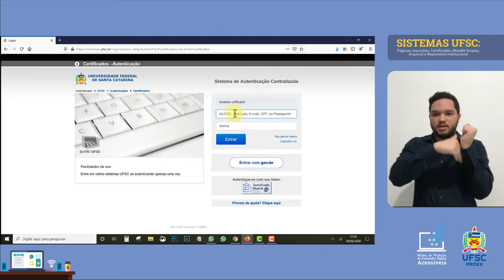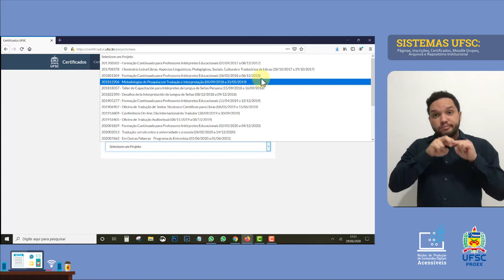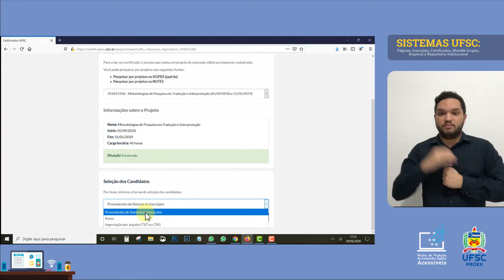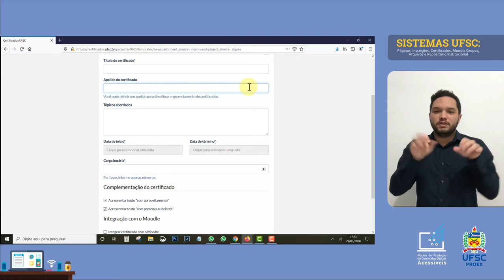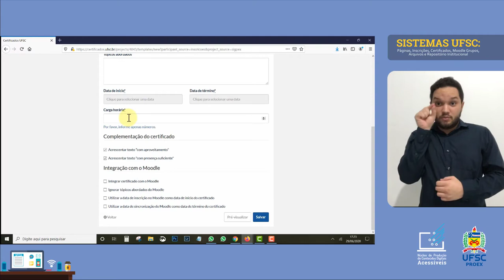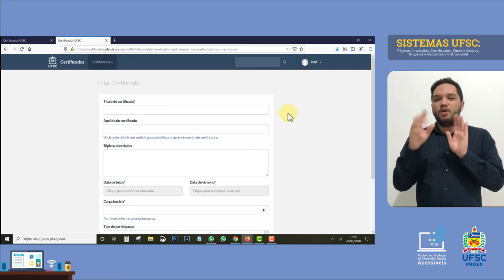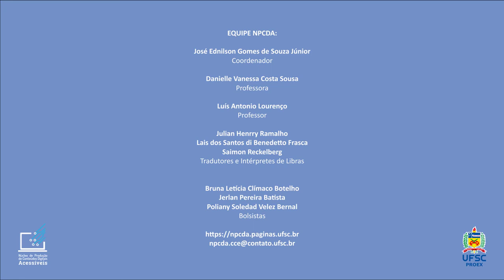CERTIFICADOS UFSC - Acessar e Criar Certificados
Onde e como acessar seus certificados de atividades de ensino, pesquisa e extensão que você fez parte? Como criar um novo modelo de certificado? Após assistir o vídeo você terá as respostas para essas perguntas.